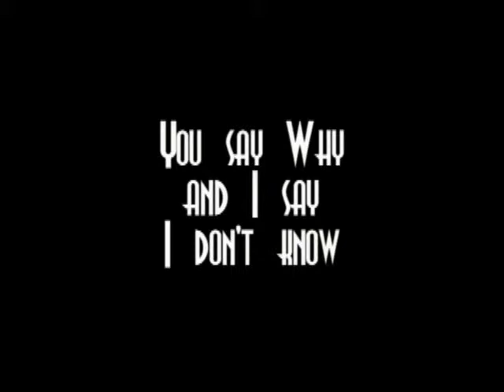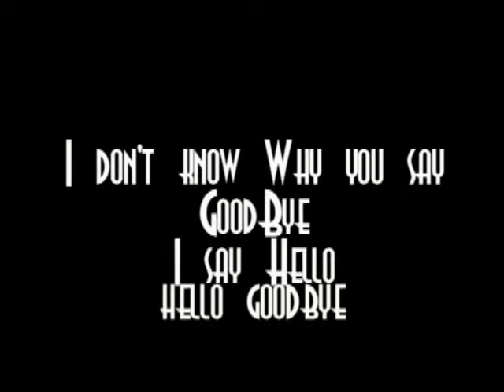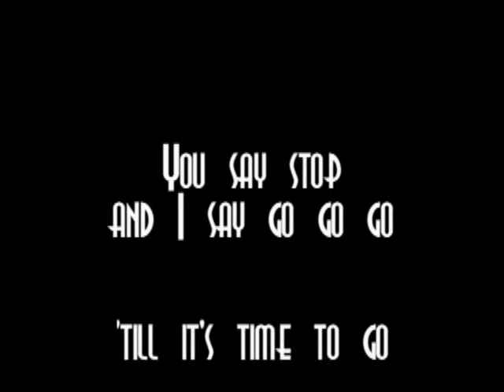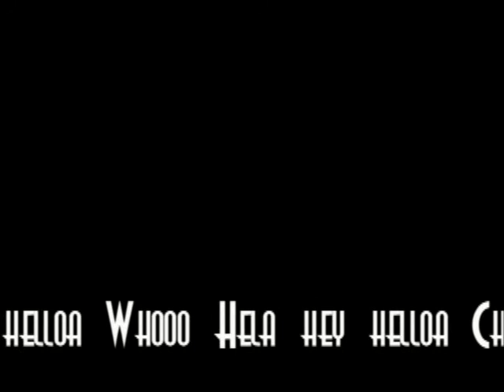The Beatles Hello Goodbye with lyrics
Another classic BWW clip found on an old SD card.